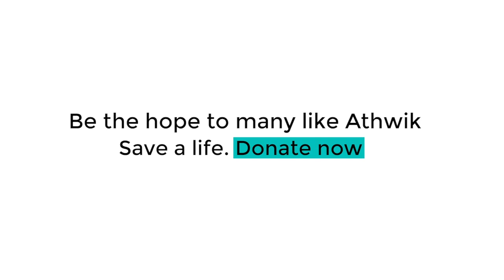Amitabh Bachchan के हमशक्ल प्रोफेसर Shashikant Pedwal, Corona काल में कर रहे लोगों की मदद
देशभर में कोरोना की दूसरी लहर में जहां हर रोज लाखों लोग संक्रमित हुए तो वहीं न जाने कितने ही लोगों ने अपने किसी करीबी को खो दिया. इस बुरे वक्त में लोग एक दूसरे की मदद के लिए भी आए आए हैं. तो वहीं मेगास्टार अमिताभ बच्चन भी हेल्थ से जुड़ी कई मुहिमों में हिस्सा लेते रहे हैं और लोगों को जागरूक करते रहे.